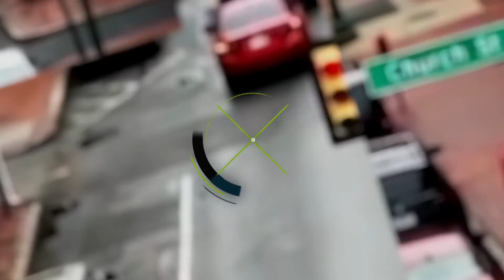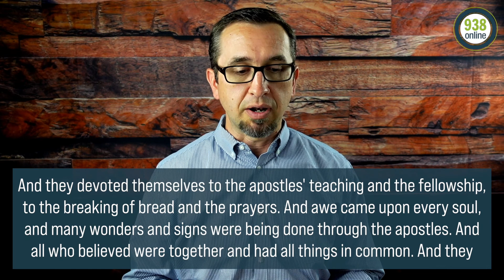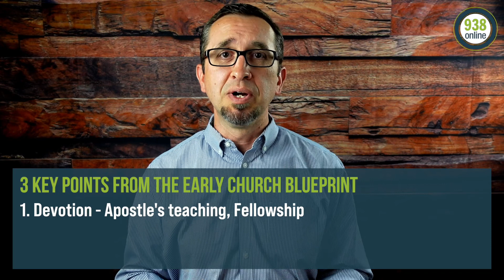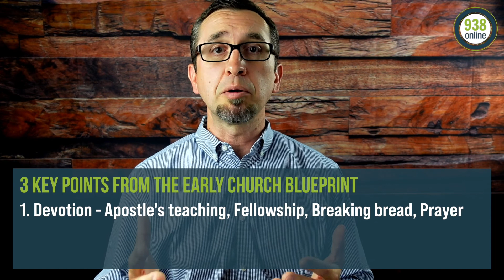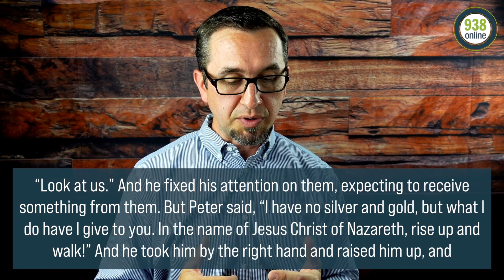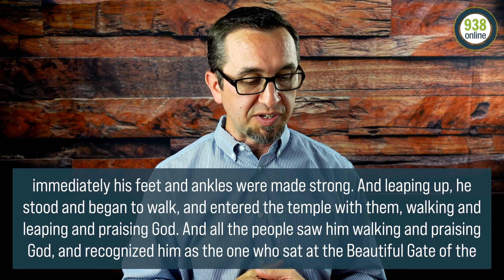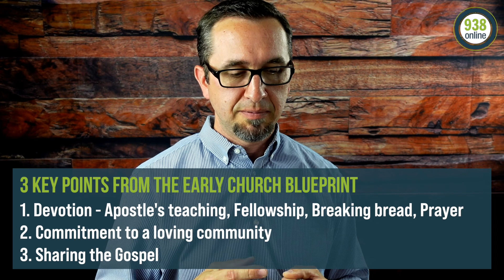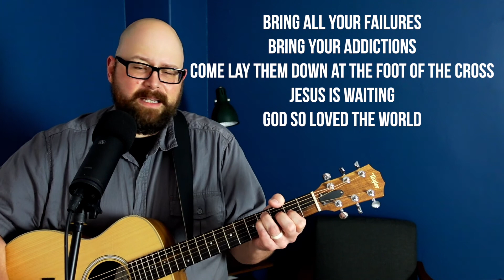Begin Again - Week 3 (Service)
Series: Begin Again (Week 3)
Speaker: Lew Smith
Scripture: Acts 2:42-47
Date: 6/20/21